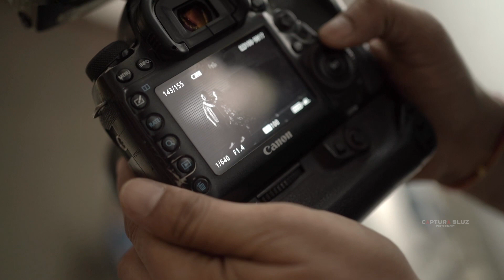Pre-wedding BTS I Prerna & Shashank I Captura Bluz Photography